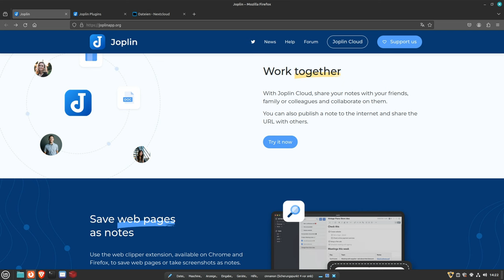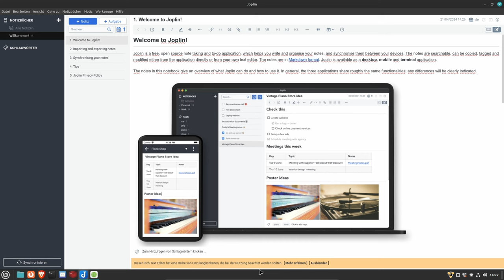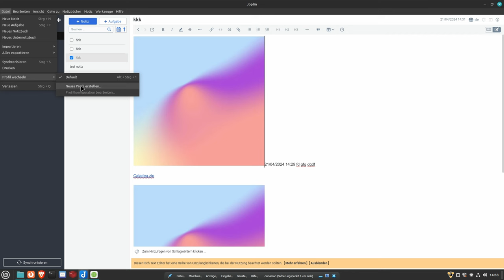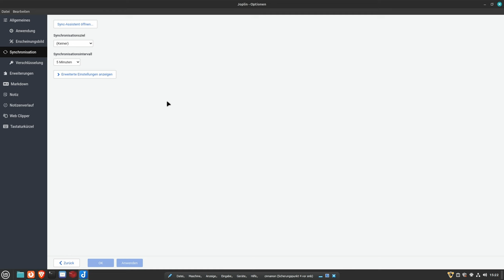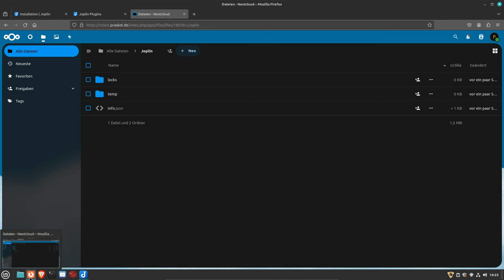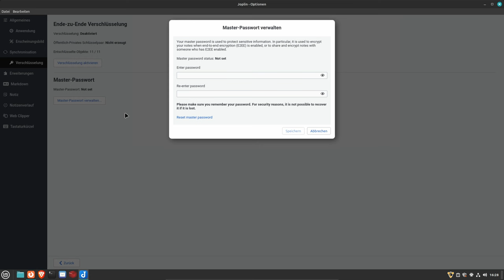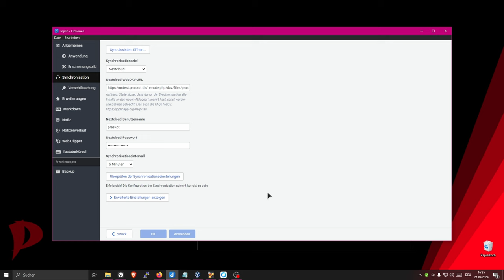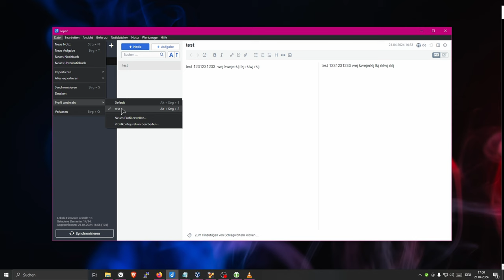Joplin als Alternative für OneNote oder Evernote - Sync-Server mit Ende zu Ende Verschlüsselung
Weg von den großen Anbietern, wie MS OneNote und Evernote.
In diesem Video stelle ich euch Joplin als Alternative NotizApp vor, mit der Ihr auch die Möglichkeit habt, über einen eigenen Server zu synchronisieren inkl. Ende zu Ende Verschlüsselung.

Ausserdem bietet Joplin die Möglichkeit, API Schnittstellen und vorgefertigte wie auch eigene Plugins zu verwenden und es enthält umfangreiche Import und Export bzw. Backup- und Wiederherstellungs-Möglichkeiten